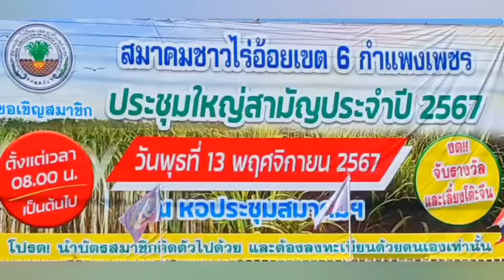ชาวไร่อ้อยเขต6 กำแพงเพชร ประชุมใหญ่สามัญประจำปี2567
เมื่อวันที่ 13 พฤศจิกายน 2561 เวลา 10.00 น ณห้องประชุมสมาคมชาวไร่อ้อยเขต 6 กำแพงเพชร โดยมีนายอนุชา พัสถานรองผู้ว่ากำแพงเพชร ได้ให้เกียรติมาเป็นประธานพิธีเปิด ประชุม สามัญใหญ่ ประจำปี 2567 พร้อมด้วยแขกผู้มีเกียรติ และ ผู้ที่ให้การสนับสนุนทุกท่านที่ได้มาร่วมในงานครั้งนี้ นายมนตรี เลาหศักดิ์ประสิทธิ นายกสมาคมชาวไร่อ้อยเขต 6และสมาชิกสมาคมชาวไร่อ้อยเขต 6กำแพงเพชร รู้สึกเป็นเกียรติอย่างยิ่งที่ท่านรองผู้ว่าราชการจังหวัดกำแพงเพชรได้มา
เป็นประธานในพิธีเปิดการประชุมใหญ่สามัญประจำปี 2567 ของสมาคมาคม
เขต 6 กำแพงเพชร ในวันนี้ในโอกาสอันดีที่สมาคมชาวไร่อ้อยเขต 6 กำแพงเพชร ได้ดำเนินกิจกรรมมาครบรอบอีก 1 ปี กระผมขออนุญาตรายงานให้ท่านประธานได้รับทราบว่า สมาคมชาวไร่ เขต 6 ได้ก่อตั้งขึ้นมา เมื่อปีพุทธศักราช 2516 ตลอดระยะเวลาที่ผ่านมา
ชาวไร่อ้อยเขต 6 กำแพงเพชร ได้มุ่งมั่นที่จะสร้างสรรค์ในสิ่งที่เกิดประโยชน์กับพี่น้องชาวไร่
อ้อย เพื่อให้อาชีพการเพาะปลูกอ้อย รวมทั้ง อุตสาหกรรมอ้อยน้ำตาลทรายมีความ
เจริญก้าวหน้าและพัฒนาไปในทิศทางที่ดีขึ้น แม้ว่าในการทำงานของสมาคมฯ ที่ผ่านมา
จะต้องเผชิญกับปัญหาอุปสรรคหลายประการ อาทิเช่น ปัญหาราคาอ้อยต่ำ  รวมทั้งปัญหาฝุ่นละอองขนาดเล็ก หรือ PM 2.5 ที่ได้รับผลกระทบจากการเผาอ้อย ด้วยความ
ร่วมมือของพี่น้องชาวไร่อ้อย ทำให้สมาคมชาวไร่อ้อยเขต 6 แพงเพชร เป็นองค์กรที่เข้มแข็ง
สามารถดูแลรักษาผลประโยชน์ให้แก่มวลสมาชิก
และยืนหยัดอยู่เคียงข้างพี่น้องชาวไร่
อ้อยมาจนถึงปัจจุบันนับเป็นเวลากว่า 51 ปีเต็ม การบริหารงานของสมาคมฯ จะกระทำใน
รูปแบบของคณะกรรมการ โดยนายกสมาคมร่วมกับอุปนายกสมาคมคัดเลือกชาวไร่อ้อยแต่ละท้องถิ่นเข้ามาเป็นคณะกรรมการ
เพื่อร่วมกันบริหารงานและดำเนินกิจกรรมภายใต้
นโยบายของสมาคมฯ โดยไม่มีผลตอบแทนใด ๆ ทั้งสิ้นการดำเนินงานของสมาคมชาวไร่อ้อยเขต 6 กำแพงเพชร ในรอบปีนอกเหนือจากการเป็นตัวแทนของชาวไร่อ้อย ในการประสานงานกับโรงงานน้ำตาลและภาคส่วนราชการ รวมทั้งเจรจาต่อรองเรื่องต่างๆ เพื่อประโยชน์ต่ออุตสาหกรรมอ้อยและน้ำตาลทรายแล้ว สมาคมชาวไร่อ้อยเขต 6 กำแพงเพชร ยังคงทำหน้าที่ดูแลเพื่อให้เกิดความเป็นธรรมในการซื้อขายอ้อยให้กับมวลสมาชิก ที่ส่งอ้อยเข้าโรงงานน้ำตาลในเขตรับผิดชอบ จำนวน 5 โรงงาน คือ โรงงานน้ำตาลทรายกำแพงเพชร โรงงานน้ำตาลนครเพชร โรงงานน้ำตาลทิพย์กำแพงเพชร โรงงานน้ำตาลพิษณุโลก และ โรงงานน้ำตาลรวมผลในจังหวัดนครสวรรค์
นอกจากนี้ กรรมการสมาคมฯ ยังได้รับเกียรติแต่งตั้งให้เข้าไปดำรงตำแหน่งในคณะกรรมการ
อ้อยและน้ำตาลทราย และคณะกรรมการบริหารกองทุนอ้อยและน้ำตาลทราย เพื่อร่วมบริหาร
อุตสาหกรรมอ้อยและน้ำตาลทรายตามพระราชบัญญัติอ้อยและน้ำตาลทราย พ.ศ.2527 ด้วย
การประชุมใหญ่ในวันนี้ มีสมาชิกชาวไร่อ้อยเข้าร่วมประชุม ประมาณ 5,000คน ซึ่งประกอบด้วย ชาวไรอ้อยในจังหวัดกำแพงเพชร และชาวไร่อ้อยในจังหวัดใกล้เคียง
นอกจากนี้ สมาคมฯ ยังได้รับเกียรติจากบุคคลที่เกี่ยวข้องในวงการอุตสาหกรรมอ้อยและ
น้ำตาลทรายจากหลาย ๆ หน่วยงานมาร่วมการประชุมบัดนี้ ได้เวลาอันสมควรแล้ว กระมขอกราบเรียนเชิญท่านอนุชา พัสถาน รองผู้ว่าราราชการจังหวัดกำแพงเพชร เปิดการประชุมใหญ่สามัญประจำปี 2567 ของสมาคมชาวไร่อ้อยเขต
6 กำแพงเพชร และกล่าวปราศรัยกับพี่น้องชาวไร่อ้อย ณ ที่ประชุมแห่งนี้ ขอกราบเรียนเชิญครับท่านรองผู้ว่าราชการจังหวัดกำแพงเพชรได้กล่าวท่านนายกสมาคมชาวไร่อ้อยเขต 6 กำแพงเพชร คณะกรรมการสมาคมฯ พี่น้องชาวไร่อ้อย และผู้มีเกียรติทุกท่านผมมีความยินดีเป็นอย่างยิ่ง ที่ได้มาเป็นประธานเปิดการประชุมใหญ่สามัญประจำปี 2567 ของสมาคมชาวไร่อ้อยเขต 6 กำแพงเพชร ในวันนี้ และขอชื่นชมในความสำเร็จของการรวมตัวกันจัดตั้งเป็นสมาคมฯของพี่น้องชาวไร่อ้อยจังหวัดกำแพงเพชร ตลอดระยะเวลาที่ผ่านมา สามารถกล่าวได้ว่าสมาคมชาวไร่อ้อยเขตกำแพงเพชร ได้มีบทบาทสำคัญในการส่งเสริมสนับสนุนชาวไร่อ้อย ทั้งในด้านการพัฒนาคุณภาพการผลิตอ้อย การดูแลรักษาผลประโยชน์ให้แก่สมาชิกชาวไร่อ้อย รวมทั้ง การมีส่วนร่วมในการกำหนดนโยบาย และการแก้ไขปัญหาของอุตสาหกรรมอ้อยและน้ำตาลทรายร่วมกับหน่วยงานภาครัฐ ความร่วมมือร่วมใจและการทำงานที่เป็นเอกภาพของสมาคมชาวไร่อ้อยเขต 6 กำแพงเพชร ถือว่าเป็นแรงผลักดันที่ทำให้สมาคมฯ เป็นองค์กรที่เข้มแข็ง และสามารถทำคุณประโยชน์แก่พี่น้องชาวไร่อ้อยได้อย่างแท้จริงอุตสาหกรรมอ้อยและน้ำตาลทรายเป็นอุตสาหกรรมเกษตรที่มีที่มีชนาดใหญ่และมีความสำคัญต่อระบบเศรษฐกิจของประเทศ เป็นทั้งแหล่งสร้างงานสร้างรายได้ให้แก่พี่น้องเกษตรกรชาวไร่อ้อย และเป็นสินค้าส่งออกที่สำคัญ ทำให้ประเทศไทยเป็นผู้ส่งออกน้ำตาลรายใหญ่ในอันดับต้นๆ ของโลก นอกจากนี้ ยังเป็นวัตถุดิบตั้งต้นในการผลิตของอุตสาหกรรมต่อเนื่องอื่นอีกมากมาย สมาคมชาวไร่อ้อยเขต 6 กำแพงเพชร จึงถือว่าเป็น แรงผลักดันที่ทำให้สมาคมและองค์กรที่เข้มแข็งและสามารถทำคุณประโยชน์ให้แก่พี่น้องชาวไร่อ้อยได้อย่างแท้จริงหลังจากนั้นรองผู้ว่าได้จับรางวัลให้แก่สมาชิกชาวไร่อ้อยที่มาร่วมประชุมใหญ่ครั้งนี้2รางวัลใหญ่ก่อนที่นายอนันต์ ผลอำนวย พูดแทนราษฎรเขต 3 จังหวัดกำแพงเพชร ได้ขึ้น กล่าว ชี้แจงปัญหา อุปสรรค ของ ชาวไร่อ้อย ต่อไป และยังมีทางผู้แทนมอบทุนการศึกษาให้เด็กนักเรียน5ทุนด้วยกันก่อนถ่ายรูปหมู่และได้ทางไปเยียมชมบูธจัดงานทางด้านนอกอาคารประชุม
พงศภัค/ชัยพร ทีมข่าว นสพ.ประชาไทนิวส์ออนไลน์ รายงาน